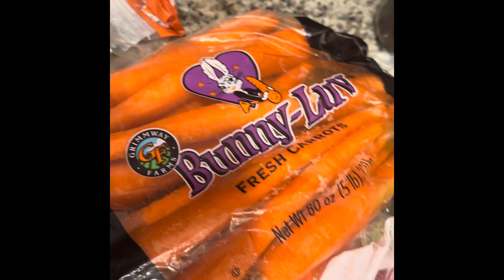My Favorite Super Healthy Smoothie!!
This smoothie contains:

1. Spinach
2. Carrot
3. Apple
4. Banana
5. Strawberries
6. Ice
7. Water